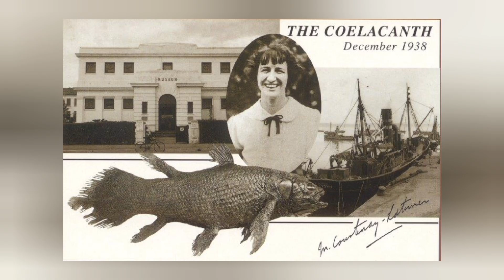Animals That Came Back From Extinction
In this video, we uncover some of the most astonishing wildlife rediscoveries in history! These animals defied the odds and made a stunning comeback.
Featured Animals:
✅ Quagga – The zebra-like ghost brought back through selective breeding
✅ California Condor – Once down to 22 birds, now soaring high again
✅ Coelacanth – The living fossil that rewrote history
✅ Lord Howe Island Stick Insect – The "tree lobster" found on a remote rock
✅ Takahe – New Zealand’s giant bird thought lost forever
✅ Chacoan Peccary – A pig-like mammal only known from fossils—until now
✅ Bald Eagle – From near-extinction to a national symbol reborn
✅ Victorian Grassland Earless Dragon – A tiny lizard rediscovered after 50 years
✅ Fernandina Giant Tortoise – Missing for 113 years, then found against all odds
Introduction-00:00
Quagga-00:37
California Condor-1:31
Coelacanth-2:27
Lord Howe Island Stick Insect-3:29
Takahe-4:29
Chacoan Peccary-5:18
Bald Eagle-6:07
Victorian Grassland Earless Dragon-7:23
Fernandina Giant Tortoise-8:26
Conclusion-9:18